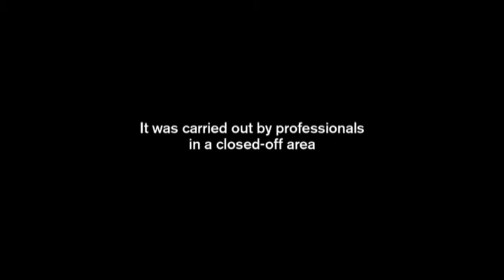Volvo Trucks test out their steering by using a Hamster to steer it up a winding road.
The film "The Hamster Stunt" has been a major success on Youtube and has been viewed more than 3.4 million times in just one week. It shows how the new Volvo FMX, equipped with Volvo Dynamic Steering, is steered by a hamster on rough, twisting tracks in a quarry. Volvo Dynamic Steering is a new system from Volvo Trucks that allows the driver to steer a heavily laden truck without effort. At low speeds, an electric motor replaces the driver's muscle power. The system's developers aimed to deliver perfect steering feel in all operating conditions. "At low speeds, a heavily laden vehicle is so easy to manoeuvre that it can be steered with just one finger. When driving on the highway, this dynamic steering system offers unbeatable directional stability, explains Jan-Inge Svensson, the engineer behind the development of the system's software at Volvo Trucks.